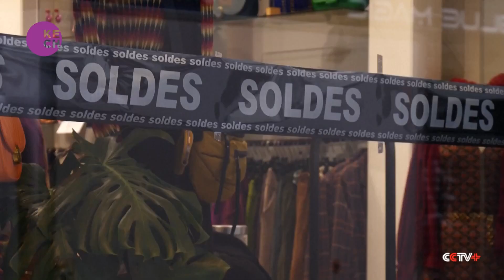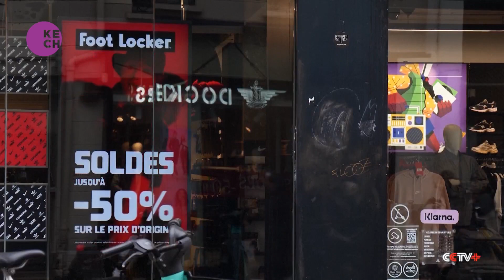Winter Sales Season Gets the Cold Shoulder in France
Franck Lehuede, Director of Studies and Research at Credoc, analyses the subdued response to the winter sales season in France. Despite the traditionally anticipated boost in consumer activity during sales periods, the current market dynamics indicate a tepid reception. Christine Mellado, Manager of Le Petit Souk, provides insights into the challenges faced by retailers during this period, shedding light on the factors contributing to the muted enthusiasm for winter sales in the French market.